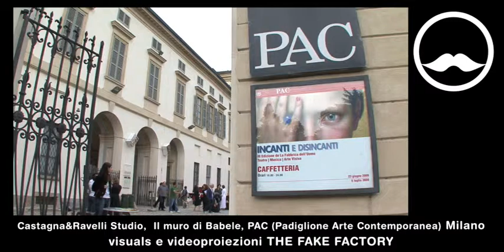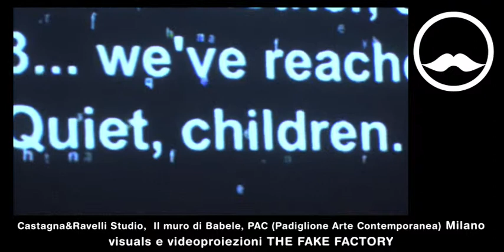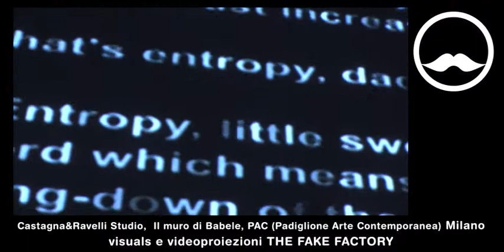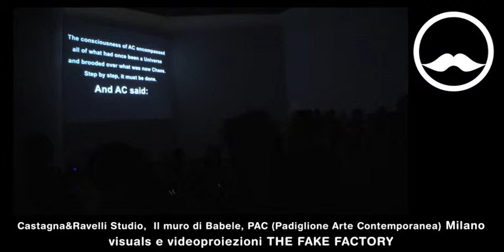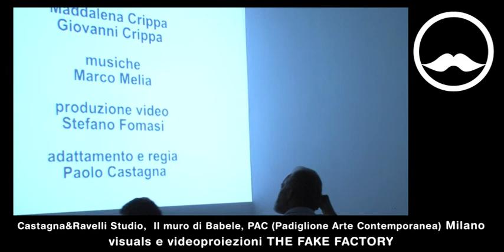IMMERSIVE ART EXPERIENCE : PAC MILANO